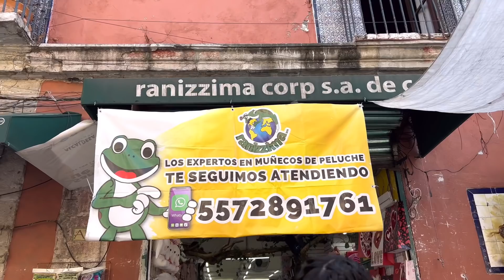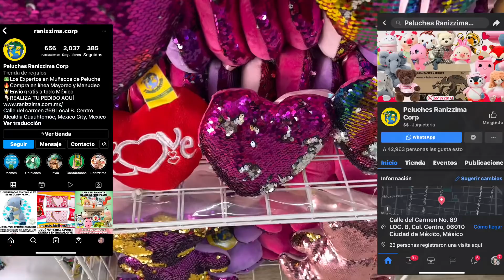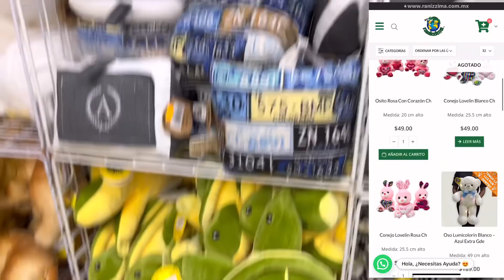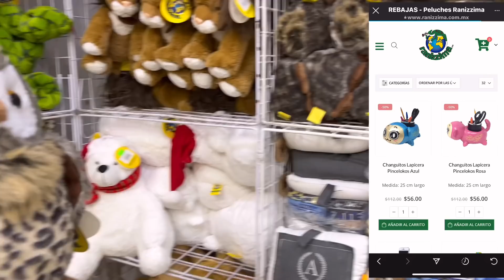Los expertos en muñecos de peluche / peluches desde $35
Hola chicos gracias x pasar!!!

Dirección:calle del Carmen #69 local B centro cdmx